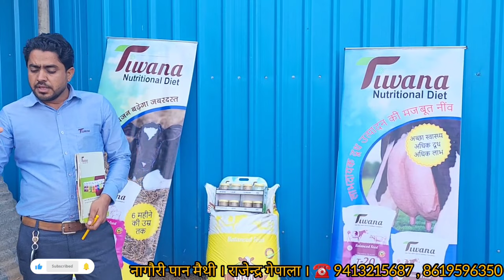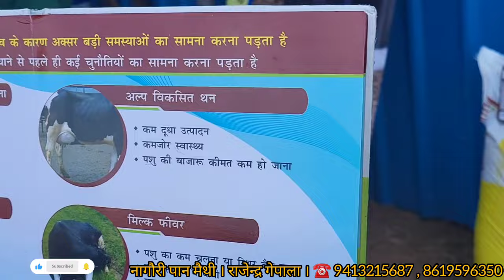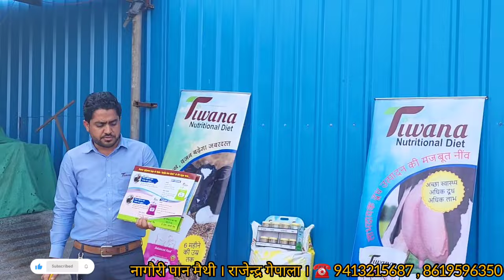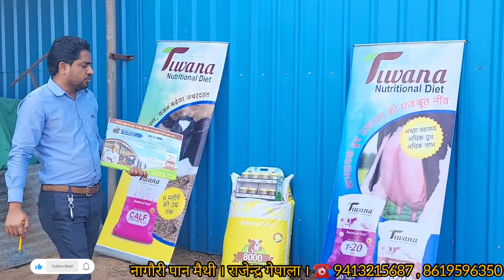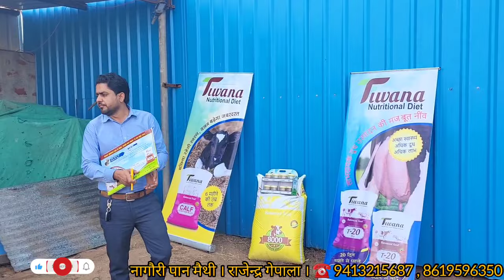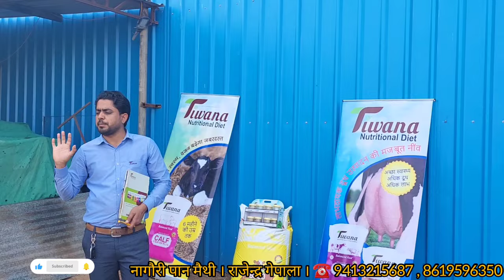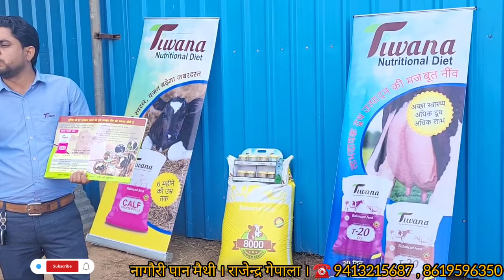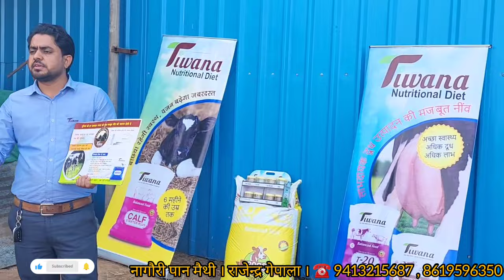केसे केरे अपने पशु का सही तरीके से पोषण । राजेंद्र गेपाला ।